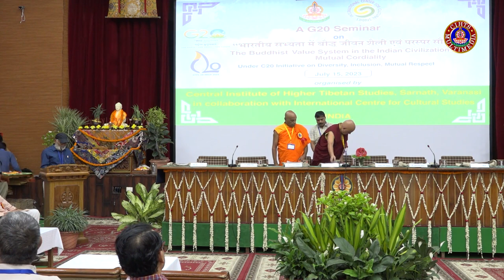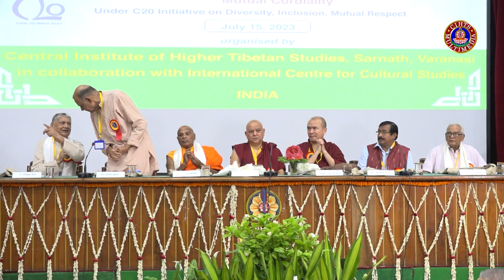उद्घाटन सत्र "भारतीय सभ्यता में बौद्ध जीवन शैली एवं परस्पर सौहार्द" विषय पर एक दिवसीय संगोष्ठी P-1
Inaugural Session
One day seminar on the topic “Buddhist Value System in the Indian Civilization and Mutual Cordiality”
00:04:25  - मंगलाचरण
00:16:25  - स्वागत भाषण सम्बोधन– डॉ. सुनीता चन्द्रा, कुलसचिव, के.उ.ति.शि.सं., सारनाथ
00:29:50  - विषय प्रवर्तन– भिक्खु दोर्जे डमदुल, निदेशक, तिब्बत हाउस, नई दिल्ली
00:53:46  - वक्ता- प्रो. अंगराज चौधरी, पाली विभाग, नव नालंदा महाविहार विश्वविद्यालय, नालंदा
01:10:10  - विशिष्ट अतिथि सम्बोधन – प्रो. आनंद कुमार, जवाहर लाल नेहरू विश्वविद्यालय, नई दिल्ली
01:25:37  - विशिष्ट  अतिथि सम्बोधन – प्रो. हरिकेश सिंह, पूर्व कुलपति, जय प्रकाश नारायण विश्वविद्यालय, छपरा
01:42:42  - संयोजक का उद्भोधन – प्रो. अमरजीव लोचन, महामंत्री, अंतराष्ट्रीय संस्कृति अध्ययन केंद्र, भारत
01:52:06  - मुख्य अतिथि सम्बोधन - भिक्खु रेवत महाथेरो, संघनायक, महाबोधि सोसाइटी ऑफ़ इंडिया, सारनाथ
02:01:55  - अध्यक्षीय सम्बोधन – प्रो. वांगछुक दोर्जे नेगी, कुलपति, के.उ.ति.शि.सं., सारनाथ
02:20:33  - धन्यवाद ज्ञापन – डॉ. हिमांशु पांडेय, उपकुलसचिव, के.उ.ति.शि.सं., सारनाथ
  संचालन – प्रो. रामसुधार सिंह, भू. पू. आचार्य, उदय प्रताप कॉलेज, वाराणसी

In order to understand the importance of Buddhist value system, the Central Institute of Higher Tibetan Studies, Sarnath, in collaboration with the International Centre for Cultural Studies, New Delhi, a partner of G20 Civil20 India 2023 program under the WG "Diversity, Inclusion & Mutual Respect" had organized a one-day Seminar on the topic- "भारतीय सभ्यता में बौद्ध जीवन शैली एवं परस्पर सौहार्द (The Buddhist Value System in the Indian Civilization and Mutual Cordiality)" on Saturday, the 15th July 2023, at the CIHTS, Sarnath, Varanasi